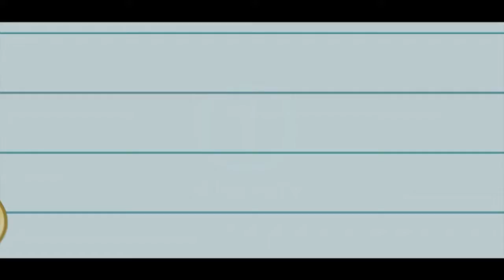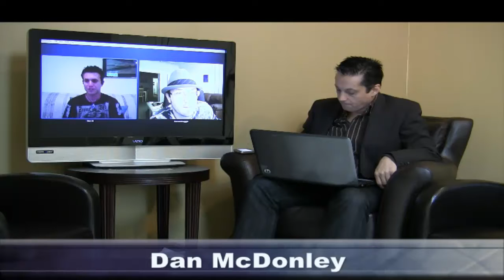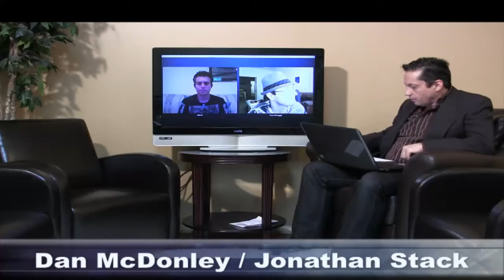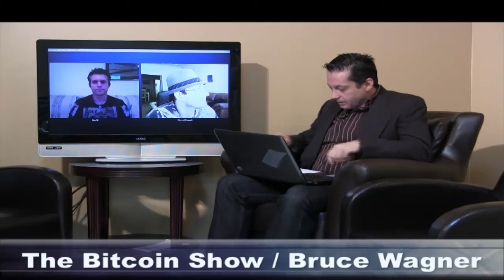The Bitcoin Show - Episode 020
BitcoinWorldMarket.com

Guest: Dan McDonley & Jonathan Stack founders of BitcoinWorldMarket.com

online marketplace for goods and services that accepts bitcoin electronic currency

Bitcoin World Marketplace is the world's first and leading marketplace for sellers and buyers to come together through the exchange of bitcoin

Through an online marketplace implementation they will begin with offering a place for any merchant  to list their goods or offers their services purchasable by both US Dollars and/or Bitcoin.  Payment to the merchant can also be in dollars or bitcoins regardless of the currency used for the purchase.

They seek to encourage the economic exchange of goods and services using bitcoin and provide a system to easily sell goods or services for merchants and providing buyers a market to spend and shop with bitcoin.